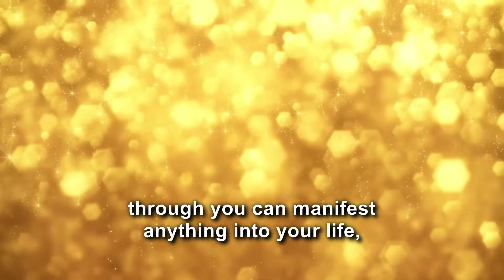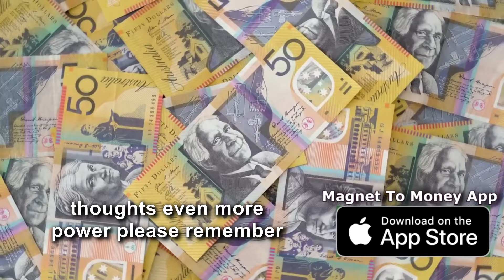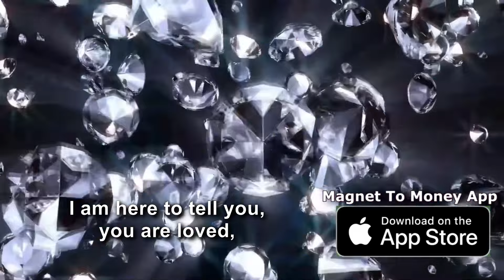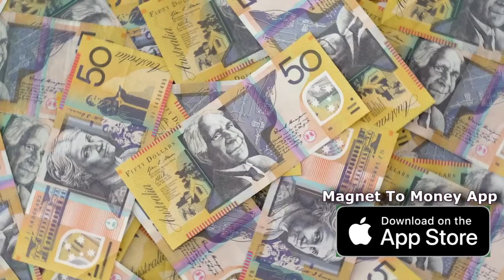10 Minute Morning Meditation For Manifesting Money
Please enjoy this 10 Minute Morning Meditation For Manifesting Money.

This Powerful Meditation is available on our NEW fantastic app
Magne To Money!

Our Magnet To Money app has so many Positive, Money Manifestation features such as:
🌟 8-Minute Morning Meditations
🌟 The Angel Prosperity Sleep Program
🌟 Michele's World-Renowned Positive Visualization Programs
🌟 Tons Of Prosperity Affirmations For Your Consciousness
🌟 Magnet To Money Notification Reminders
🌟 The Magnet To Money Song and Ringtone
🌟 The Become A Magnet To Money Audiobook by Bob Proctor & Michele Blood

This Magnet To Money App has even more Fantastic Benefits such as:
💲This Works Faster Than Any Other Manifestation Method
💲Increase Your Wealth & Good Fortune
💲Have True & Lasting Success Through Higher Consciousness
💲Transform Your Consciousness to Attract Wealth